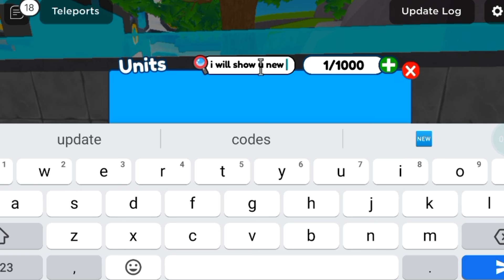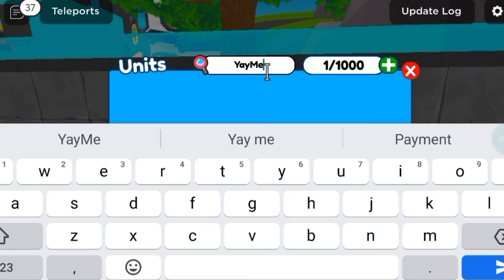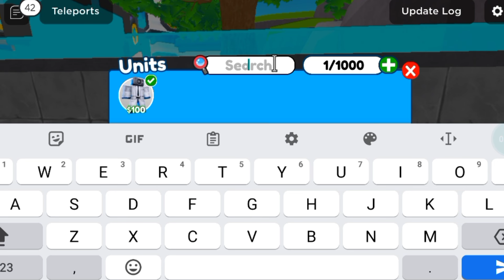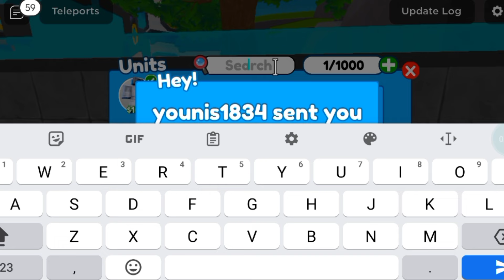[👑2x XP] ALL WORKING CODES TOILET TOWER DEFENSE ROBLOX CODES 2024 - TOILET TOWER DEFENSE CODE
Cover Topic :-

1) toilet tower defense codes
2) toilet tower defense codes 2024
3) toilet tower defense codes April 2024
4) codes for toilet tower defense 2024  codes for toilet tower defense April 2024
6) codes for toilet tower defense
7) roblox toilet tower defense codes
8) roblox toilet tower defense codes 2024
9) roblox toilet tower defense codes April 2024
10) toilet tower defense roblox codes

How do I redeem Toilet Tower Defense codes?

Currently, there’s no official way of redeeming codes in Toilet Tower Defense. We found out that you can use at least one code in the chat box, but other players seemed to be having issues with it.

1) Head into Toilet Tower Defense on Roblox.

2) Open the chat box and type ‘/redeem’ followed by a space and then the code you wish to use.

3) Hit enter.

4) Hopefully, rewards pop up on the screen for you – if not, the code is no longer working.